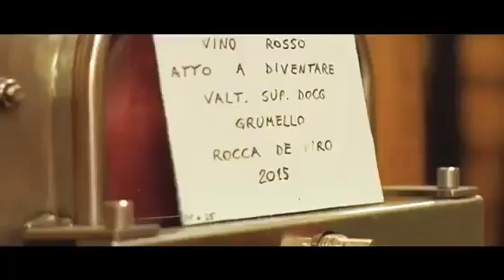Andrea Aprea a Bogotà, maggio 2019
La cucina dello chef del ristorante Vun del Park Hyatt di Milano spiegata ai colombiani